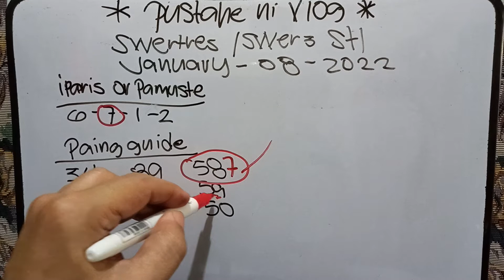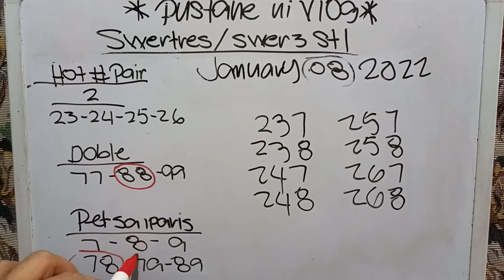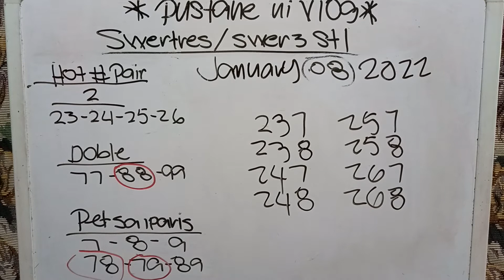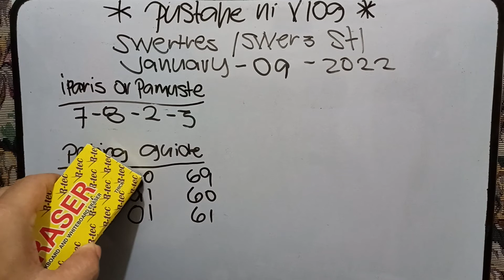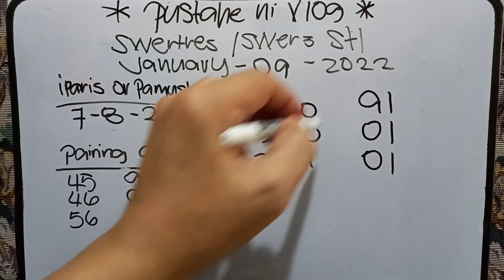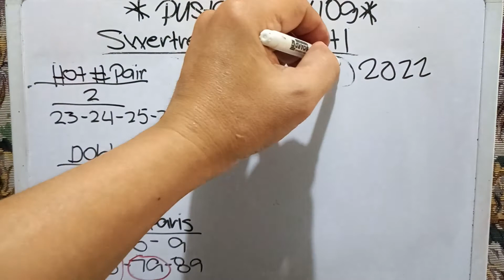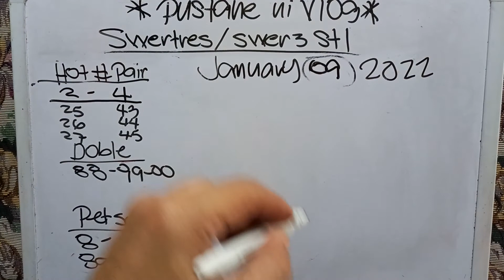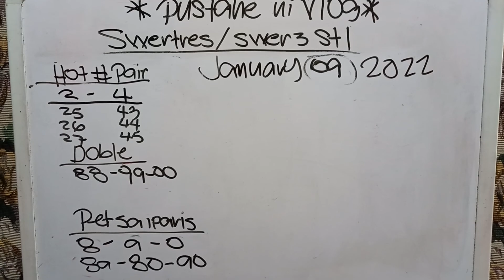swertres hearing today January 09 2022